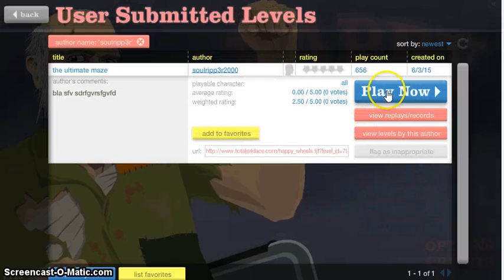happy wheels gameplay part 4 Poor Kid